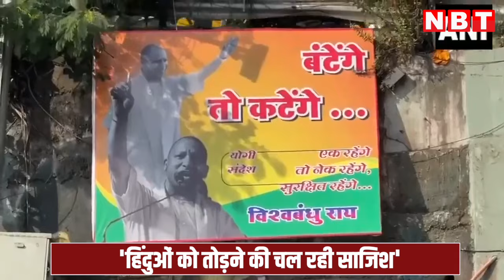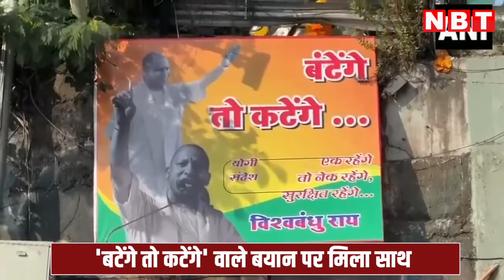CM Yogi को मिला RSS का समर्थन, 'बटेंगे तो कटेंगे' वाले बयान पर बड़ी बात बोल गए सरकार्यवाह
सीएम योगी के बंटेंगे तो कटेंगे वाला बयान पर अब संघ ने भी प्रतिक्रिया दी है। संघ ने कहा कि हिंदू को तोड़ने के लिए लोग ऐसे काम कर रहे हैं। हिंदू एकता लोक कल्याण के लिए जरूरी है। संघ के सरकार्यवाह दत्तात्रेय होसबाले ने कहा कि हमें इसे आचरण में लाना होगा।